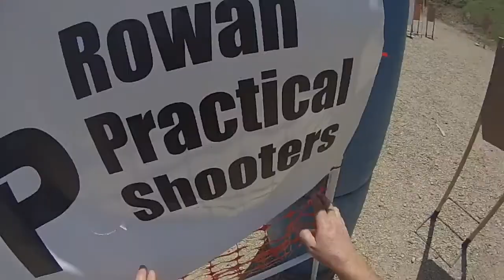Rowan 5 9 15